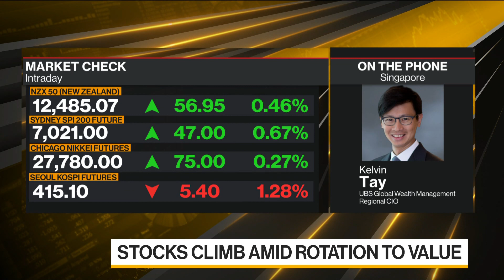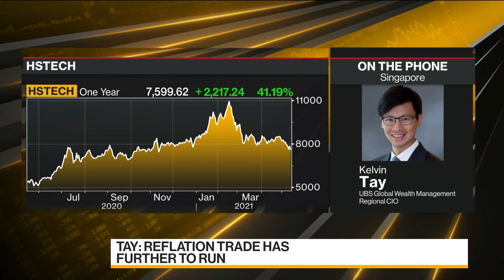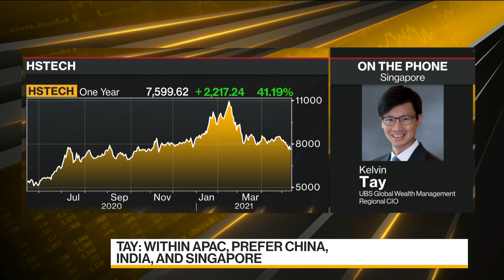Inflation Concerns Will Fade From 2023 Onward: UBS’s Tay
May.13 -- Kelvin Tay, regional chief investment officer at UBS Global Wealth Management, discusses global inflation, its impact on markets and where he’s finding opportunity. He speaks on “Bloomberg Daybreak: Asia.”